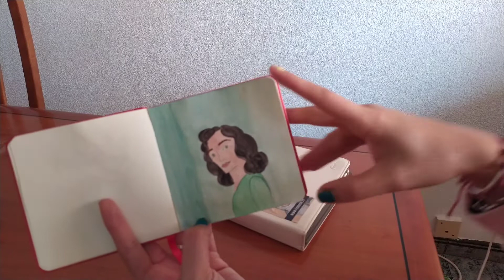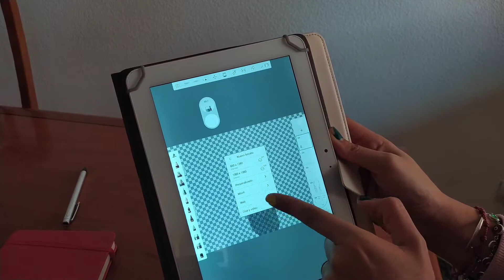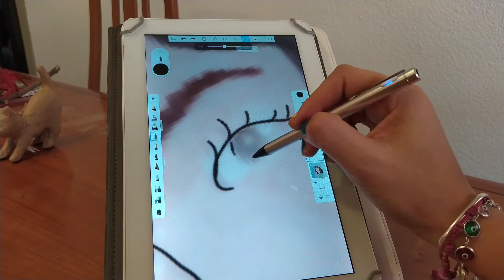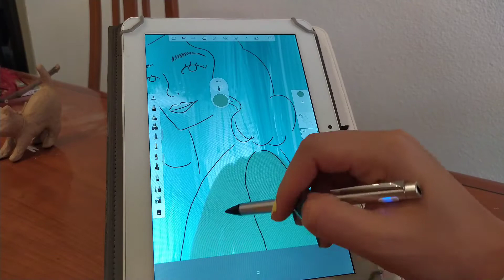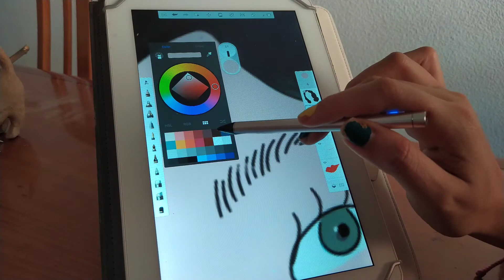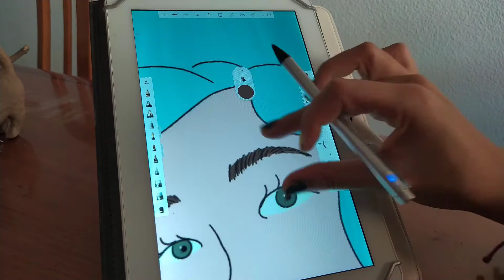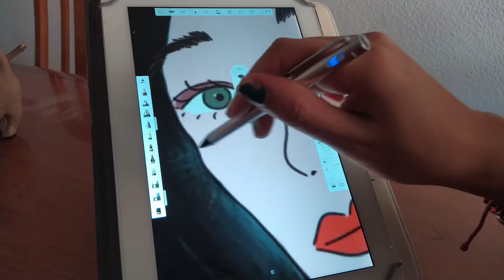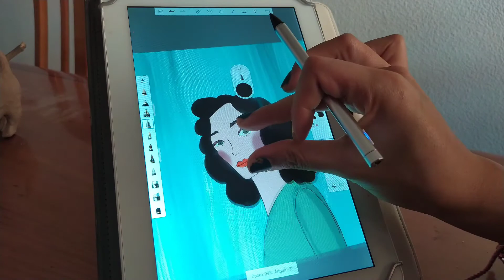¿Cómo ilustro digitalmente mis dibujos? (Autodesk Sketchbook) + Las chicas del cable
¡Hola! Grabo videos referente al arte. Si te gustan estos temas, quédate acompañándome.

En este vídeo muestro cómo es que yo digitalizo mis ilustraciones. No me dedico a esto ni soy profesional de diseño, simplemente me encanta ilustrar y soy autodidacta. Y si a ti también te gusta ilustrar como a mí espero que esté vídeo te guste.

03 Abril 2020

Intro y pistas durante el video:
Canción: Mornings
Disco: Pollen
Músico: Jef Kaale